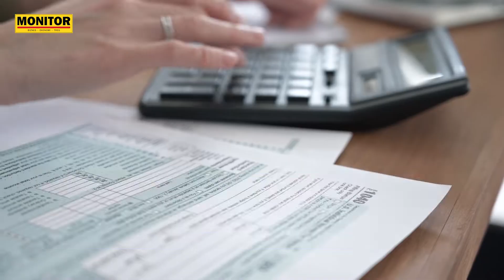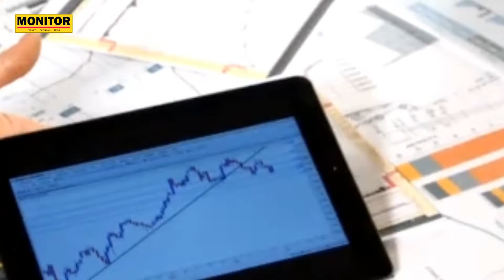NëFokus Përmbledhja e lajmeve kryesore -18 Tetor 2022